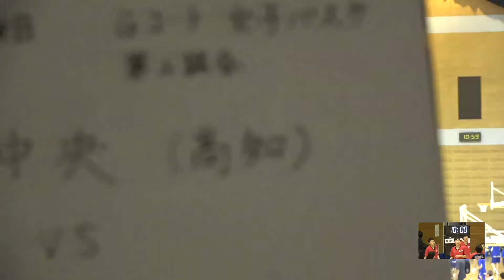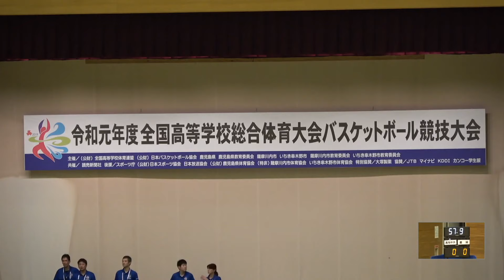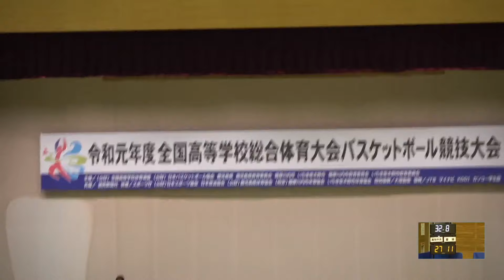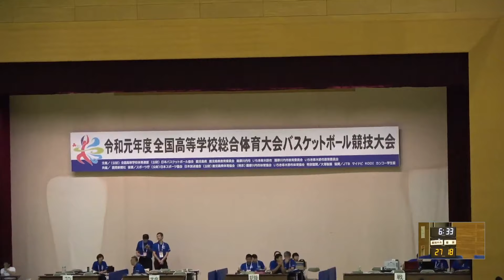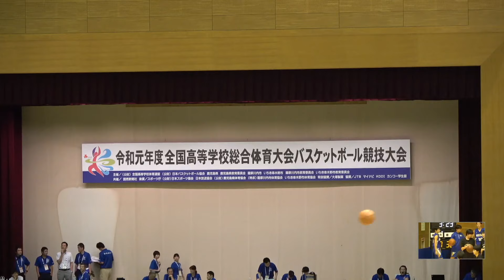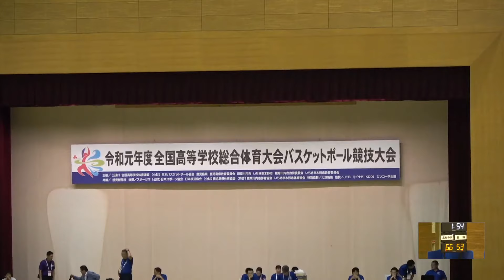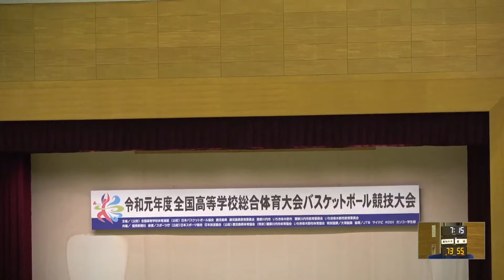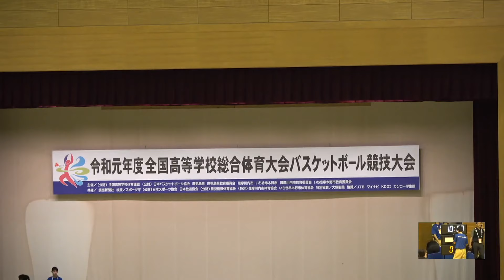2019年IH バスケットボール 女子 1回戦 高知中央（高知）vs 慶誠（熊本）